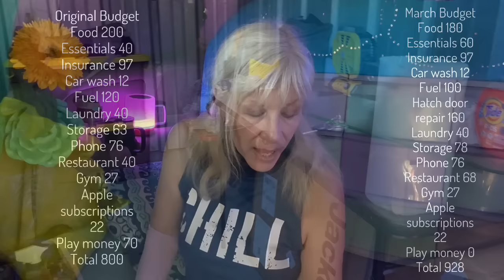How much did I spend living in my minivan full time - Van Life BUDGET Time Off Grid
What did I spend living in my minivan full time - After keeping track of my expenses in February, I was ready to make a new budget for March.  Let’s see what I spent in March snd if I stick to the plan.

Minivan Lee here. I bring Heart and Humor to Van Life. I live in a minivan full time.  I’ve been living the van life for 6 years.  Let the fun begin.

Amazon Links (things I use every day)

Jackery Power Station 500
Camping USB Fan
Clip on USB Fan
Butane Dual Stove
Renegy 100w flexible solar

MinivanLee.com
Gifts, exercise videos, Neck gaiters